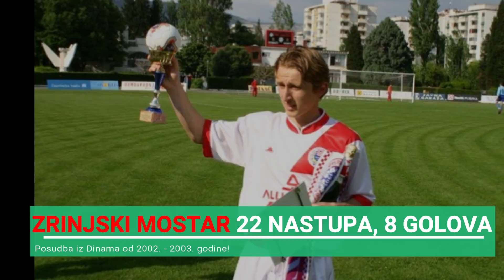LUKA MODRIĆ - DAME I GOSPODO OVO JE NAJBOLJI VEZNJAK I IGRAČ EUROPE PO IZBORU UEFE!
Kakvo priznanje za našeg kapetana Luku Modrića. Luka Modrić izabran je za najboljeg igrača Europe za prošlu sezonu. Luka je tako pobijedio Cristiana Ronalda i Salaha koji su zajedno s njim ušli u najjuži izbor. Bravo Lukaaaaaa!!

Nakon što je dobio Zlatnu loptu za najboljeg igrača SP sada je dobio još jedno veliko priznanje.